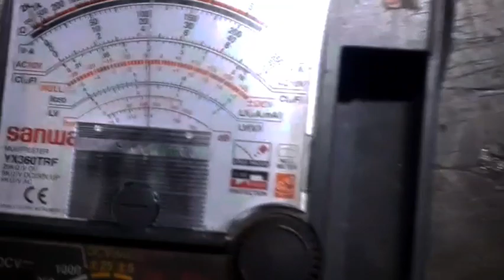Modul Led Ngeblitz feat LED KOLONG 3 FUNGSI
nge_Gas mumpung nyantol sinyal wifi😁🤣😊